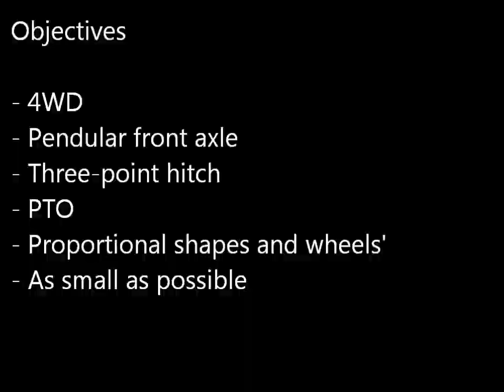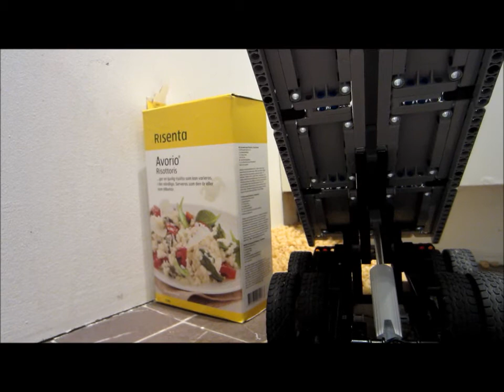Lego Technic MOC: Tractor